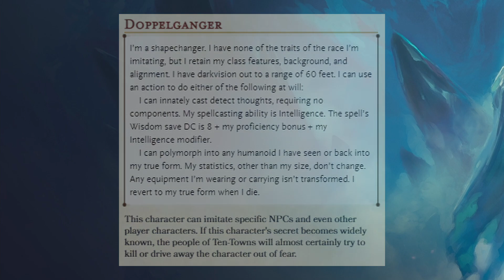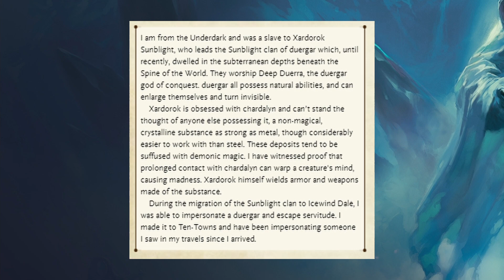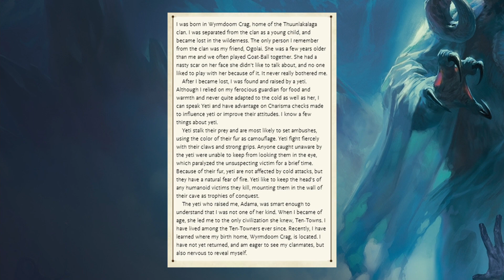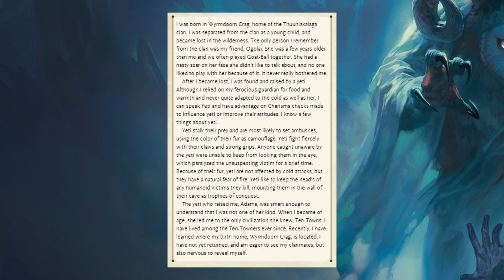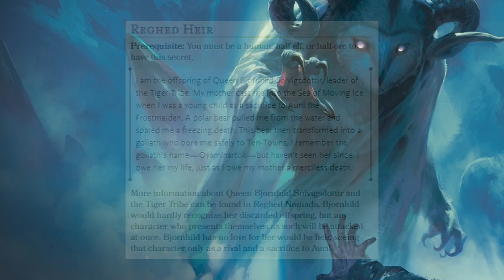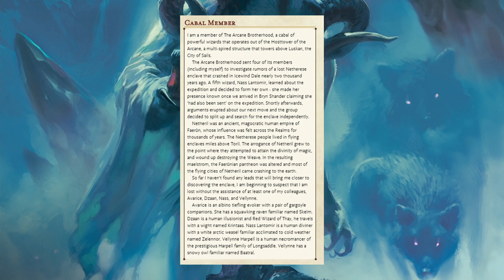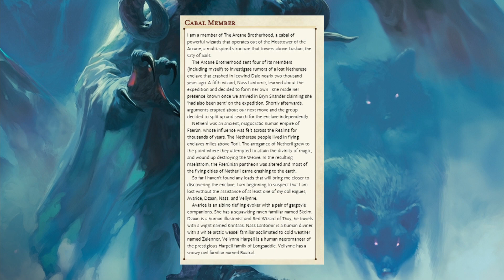Player Character Secrets in Icewind Dale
secrets could be the best thing rime added to my games

0:00 Introduction
1:15 Alagondar Scion
1:32 Doppelganger
2:59 Drizzt Fan
3:11 Elusive Paramour
3:18 Escaped Prisoner
3:45 Littlest Yeti
6:43 Midwinter Child
7:04 Old Flame
7:29 Orc Stone
7:38 Owlbear Whisperer
7:52 Pirate Cannibal
8:08 Reghed Heir
9:12 Reincarnation
9:23 Ring Hunter
9:32 Runaway Author
9:41 Slaad Host
10:40 Spy
13:29 Conclusions

Catch a (very rare) stream!

- Artwork & Music -
No images are mine, most are from the campaign book, made by Wizards of the Coast.